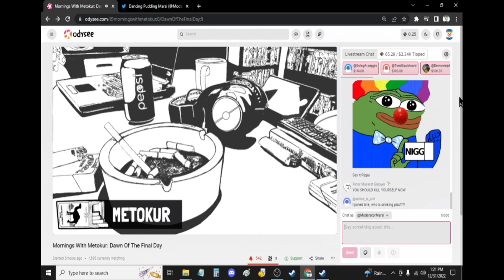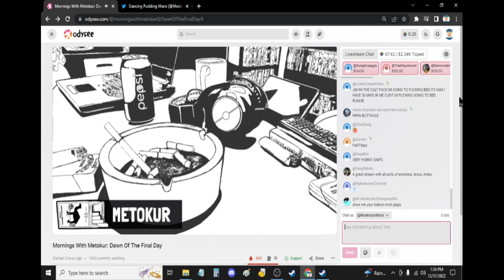Pipkin Pippa and Mister Metokur Call Clip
This is the clipped version of the Pipkin Pippa voice call with Mister Metokur. For the full call go here to my archive channel